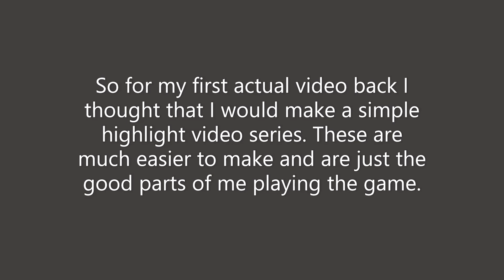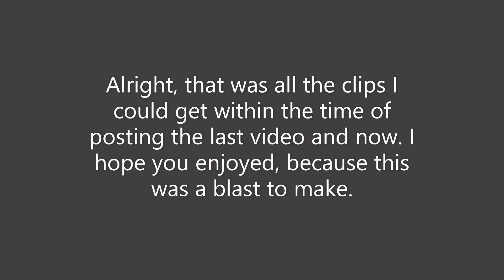Back to TC2 With a New Series [Horrific Highlights]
Note: Did not become a new series because I stopped playing the game for an extended period of time. Might decide to do more TC2 stuff later but I'd like to shake off the rust first, y'know?